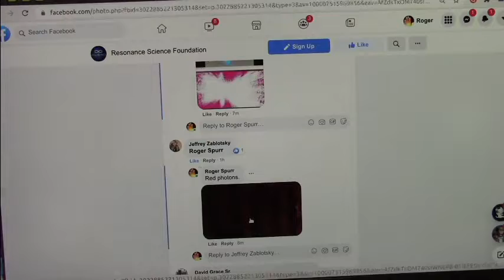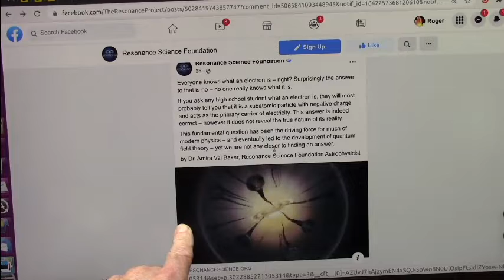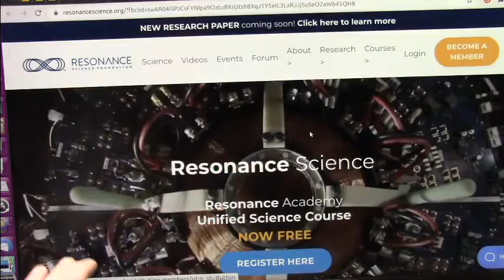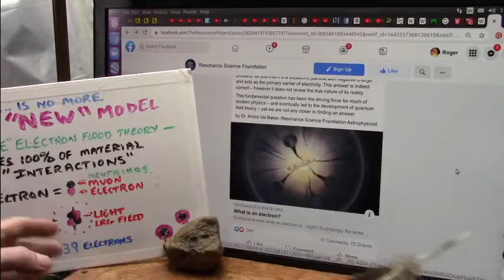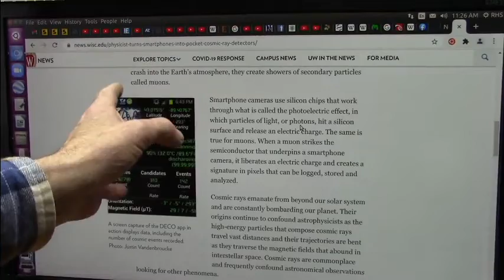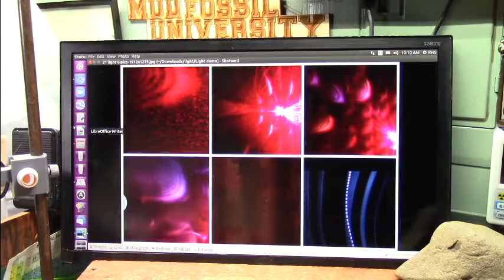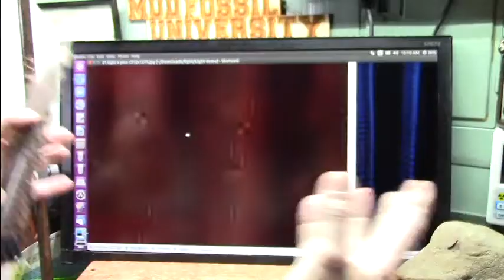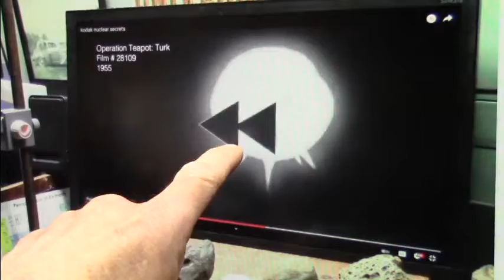Do Muon and Electron Neutrinos have Different Masses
Lots of talk about Dark Matter and muons and electron neutrinos.
I believe I can show electrons have a ton of reactive energy and no mass almost but the dark side of an electron is solid dark and massive.